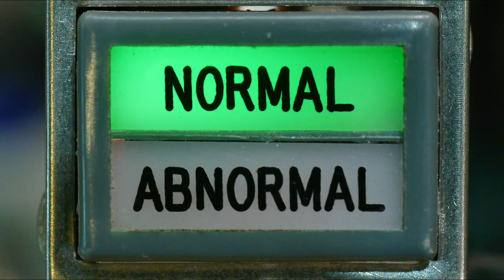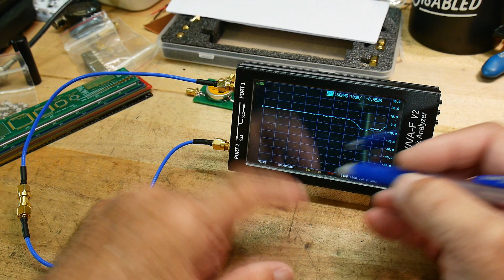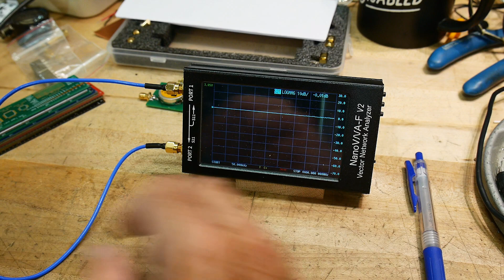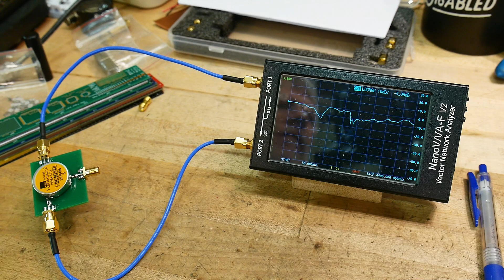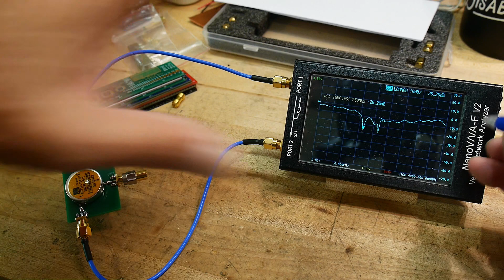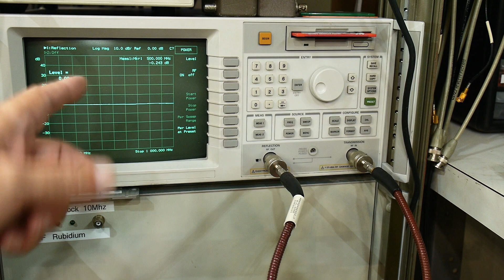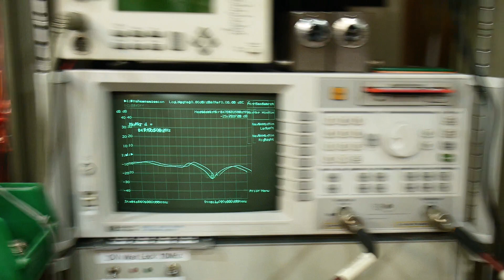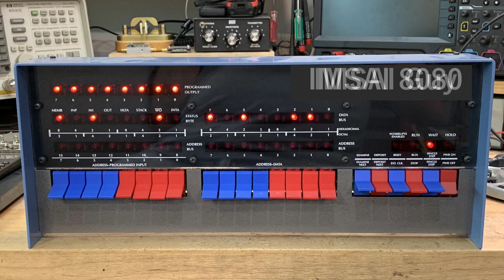#921 PCB design for RF circulators (part 2 of 3)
Episode 921
I build some boards and measure the circulators